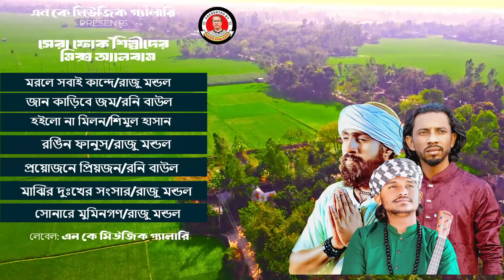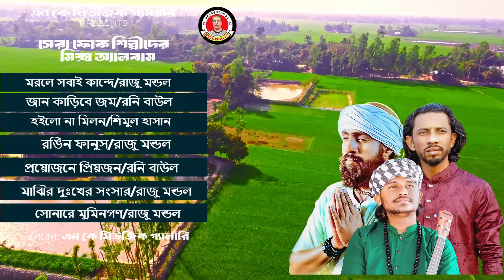রাজু মন্ডল । শিমুল হাসান । রনি বাউলের মিক্স এ্যালবাম। NK Music Gallery | Mix Albam | Bangla New Song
অনুরোধে, Naser Khalique
At request, Naser Khalique
                       Naser Khalique
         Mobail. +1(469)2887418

                    Jewel Azmir
            Mobail.01745557207

আমাদের কন্টেন্ট এর  প্লেলিস্ট গুলো ভিজিট করে গান গুনতে নিচের লিং গুলো অবলম্বন করুন 👇👇
bangla song
bangla gaan
bangla music
bangla gan
new songs
new song
আধুনিক বাংলা গান
bengali songs
বাংলা গান
Naser Khalique
সেরা বাংলা গান
folk songs
classic folk songs
bangla songs
NK Music Gallery
new bangla song 2023
raju mondal
রাজু মন্ডল এর গান
raju mondal gaan
baul gaan
বাউল গান
রাজু মন্ডল
গান
রাজু মন্ডলের গান
raju mondol
raju mondol new song 2023
bangla gaan
raju mondal song
ফোক গান
বাংলা গান
রাজু মন্ডল এর কষ্টের গান
baul song
গান বাংলা
bangla song
raju baul
raju mondal all song
baul gaan bangla
gan
raju mondal baul gaan
গান নতুন
bangla album gaan new
bangla song raju mondal
notun gaan
pokiri gaan pokiri gaan
raju baul gaan
raju gaan
raju mandal
raju mondal album
raju mondal new song
rajur gaan
শিমুল হাসানের গান
simul hasan gaan
shimul hasan gaan
simul hasan song
simul hasan
শিমুল হাসান বাউল গান
shimul hasan
simul hasan album
baul gaan
shimul hasan album
শিমুল হাসানের নতুন গান
simulation album
simulation gaan
শিমুল হাসান
shimul hasan gan
শিমুল হাসানের গান এলবাম
shimul hasan all song
simulation
raju mondal gaan
bangla song
বাউল গান
শিমুল হাসানের এলবাম
bangla gaan
simul hasan baul gaan
গান
গানের এলবাম
শিমুল হাসানের বিচ্ছেদ গান
album gaan
shimul hasan baul gaan
বিচ্ছেদ গান
baul gaan album
shimul gaan
shimul hasan song
বাউল শিমুল হাসানের গান
শিমুলের গান
শিল্পী শিমুল হাসান
shilpi simul hasan
shimul hasan audio gaan
shimul sarkar gaan
হাসানের গান
audio gaan
baul sukumar all song
shyamal hasan gaan
বাউল গান বিচ্ছেদ
album baul gaan
baul shimul hasan
baul song
bicched gaan
pagal hassan gaan

Roni Baul
রনি বাউলের গান
Bangla New Song
রনি বাউল
রনি বাউলের সব গান
রনি বাউলের নতুন গান
Roni Baul
Roni Baul All Song
Rony Baul
Rony Baul New Song
Roni Baul New Song
Best Of Roni Baul
রনির গান